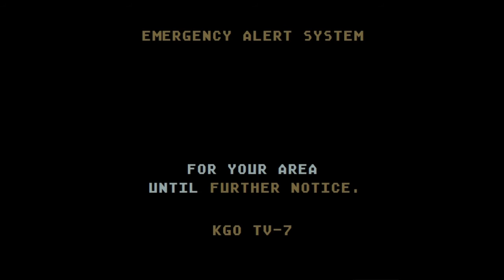EAS Scenario - "The Valley Fire" September 12, 2015 Middletown, CA